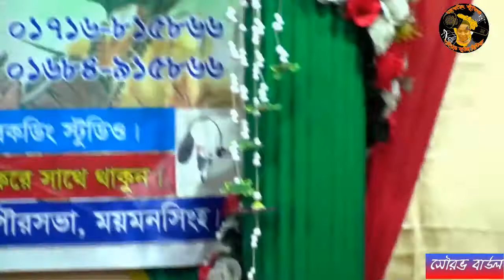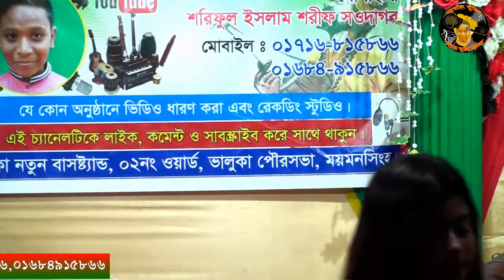কেন তারে ভালবাসিলাম।শিল্পী মুন্নি সরকার। Keno Tare Valobashilam । Munni Sarkar